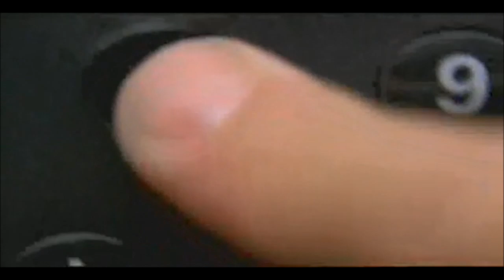Hellboy 2 : Scènes coupées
Découvrez dans cette vidéo les quelques scènes du film Hellboy 2 qui sont restées sur la table de montage, le tout en VOSTFR.